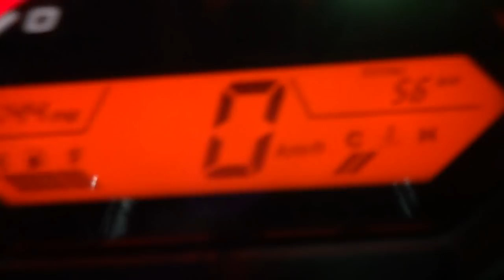กันขโมยCBR 085-8686711